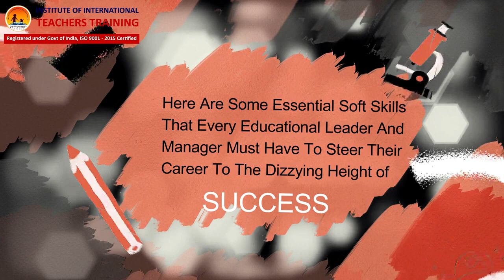Essential Soft Skills for Educational Leaders To Succeed